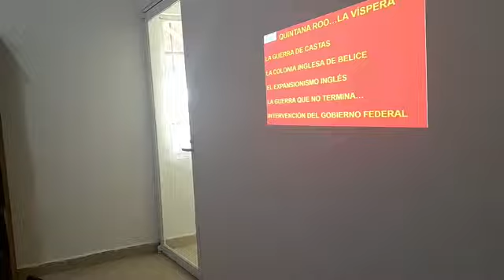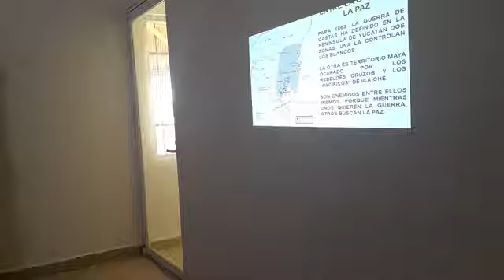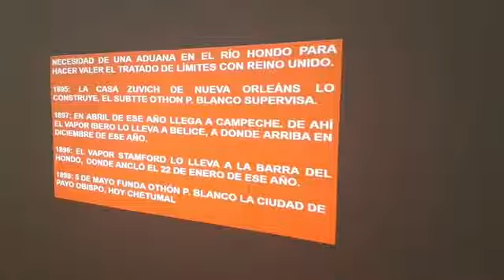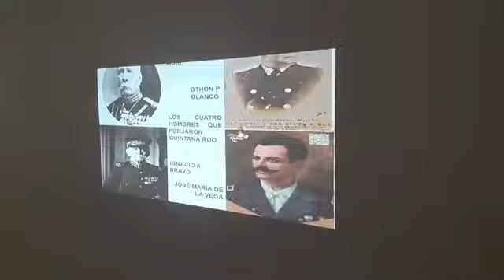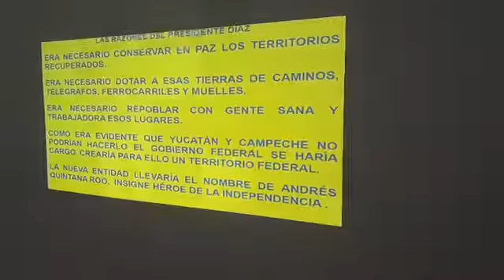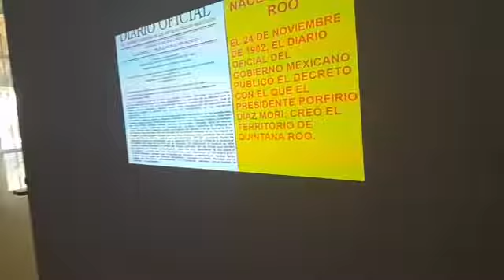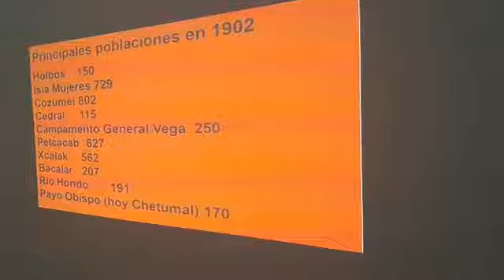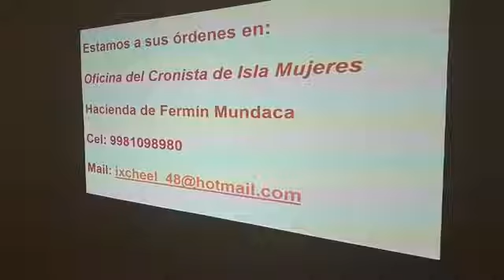Programa conmemorativo de los 120 años de la creación del territorio de Quintana Roo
Conferencia "Quintana Roo, La Víspera"
Ponente: Cronista de la ciudad de Isla Mujeres, Fidel Villanueva Madrid.